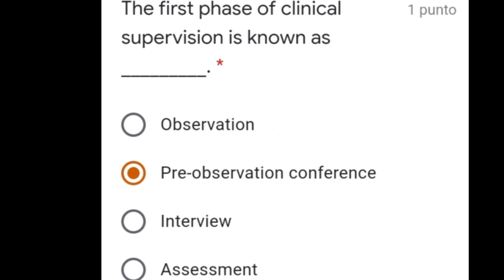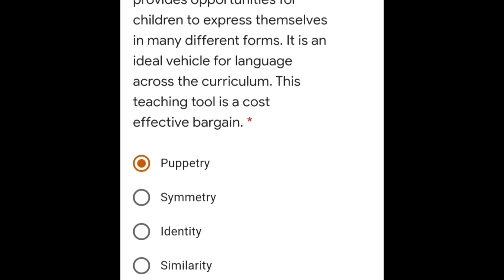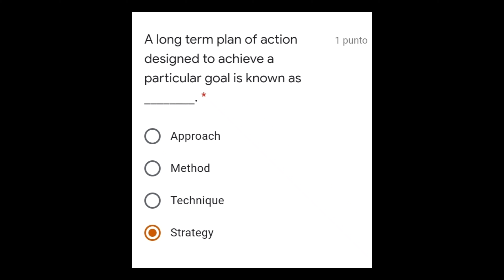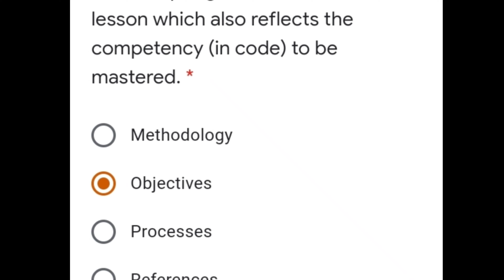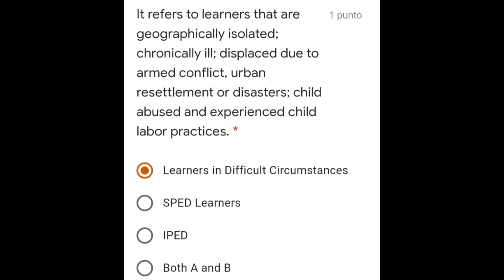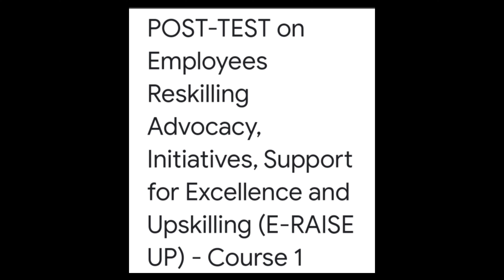E-Raise for Master Teacher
Educational Info